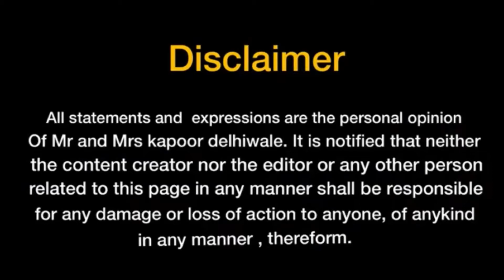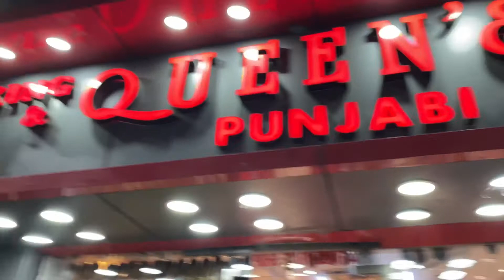Amritsar Trip || Shopping Time || Golden Temple at Night || Episode 6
A very famous shop for Phulkari dupatta
Kartar singh ki hatti ( Near Ramada )

A very famous shop for punjabi Jutti
King and queen punjabi Jutti (Near Ramada)

Instagram: Mr kapoor delhiwale & Mrs kapoor delhiwale